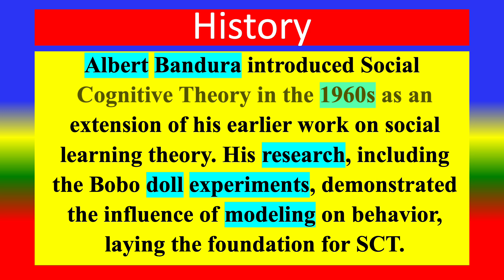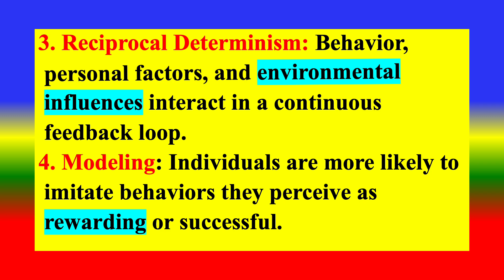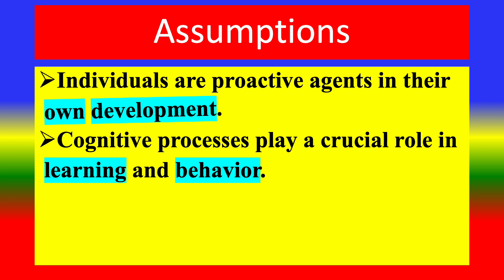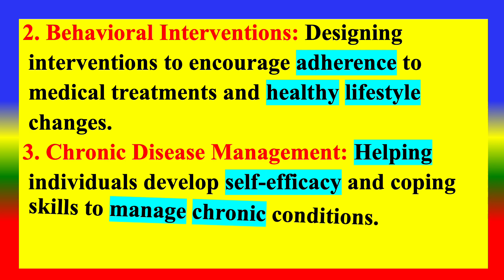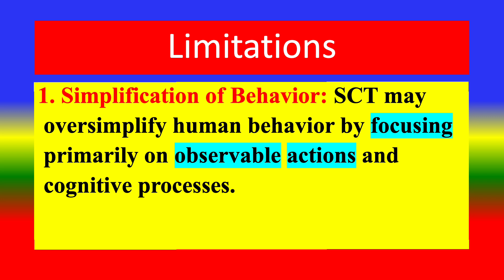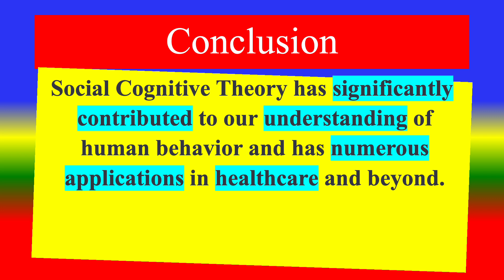SOCIAL COGNITIVE THEORY (SCT) -Sociological Theory - definition , principles, apply to health care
Sociological Theory
definition ,
history ,
Proponents,
principles,
assumptions ,
 applications,
apply to health care ,
 limitations ,
conclusion .
- Sociological Theory  - definition , principles, apply to health care
TOPICS
PSYCHOLOGY